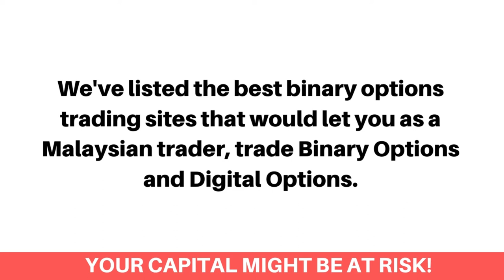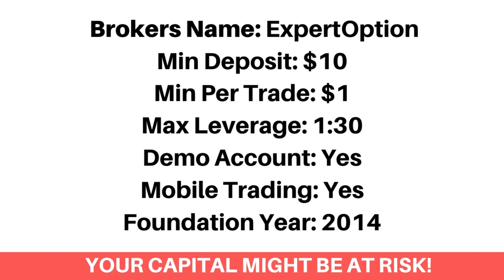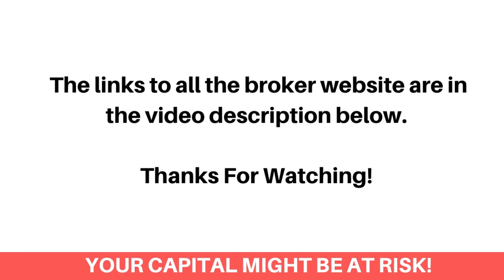Best Binary Options Brokers In Malaysia (Beginners Guide) - FxBeginner.Net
Here's the best binary options brokers in Malaysia that accept Malaysian options traders.

Finding the best binary options trading platform as a Malaysian can be a difficult process. Most especially getting the ones that accept Malaysian binary options traders and would let you trade using different binary option trading strategies. Don’t worry, we've got you covered!

We've listed the best binary options trading sites that would let you as a Malaysian trader, trade Binary Options and Digital Options.